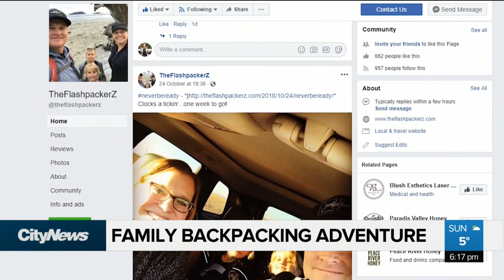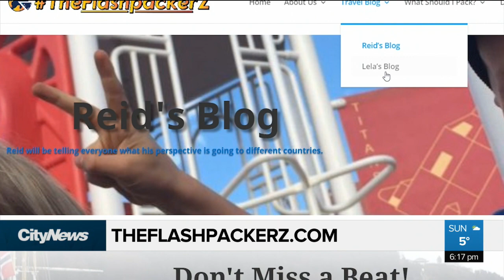Long-term travel with kids; Alberta family heads abroad for 9 months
An Alberta family has gotten rid of most of their belongings and sold their home to travel for the next 9 months. Carly Robinson speaks to the Turnquist family before they head abroad.